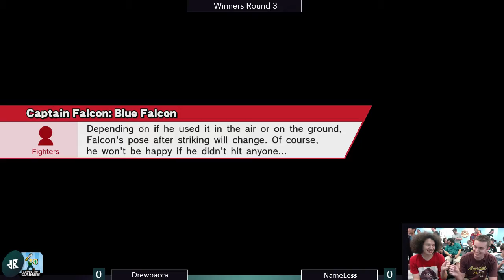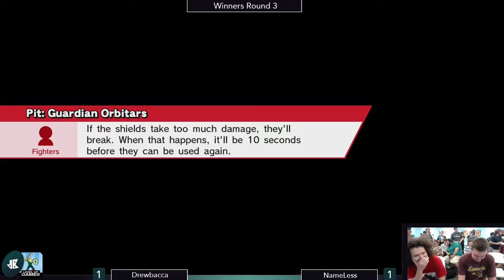[Level Up Games — 6/9/16] Sm4sh WR3: Drewbacca (Fox) v. NameLess (Diddy Kong/Sheik)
Matches from the Smash WiiU Singles tournament at Level Up Games on June 9, 2016. Recordings were created by Down B Collaborations.